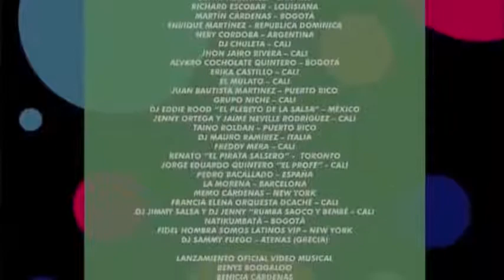SALUDOS PARA BENICIA CARDENAS EN SU NUEVA PRODUCCION “BENYS BOOGALOO”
SALUDOS PARA BENICIA CARDENAS EN SU NUEVA PRODUCCION Benys Boogaloo  Benicia Cárdenas